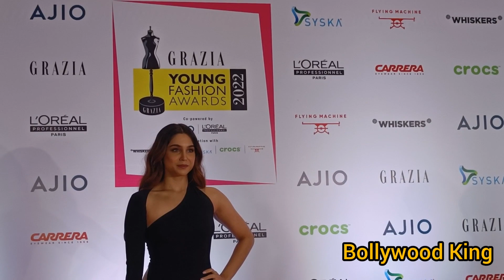Gorgeous Sharvari Wagh Looking very beautiful 🥰 For Grazia Fashion Award 2022